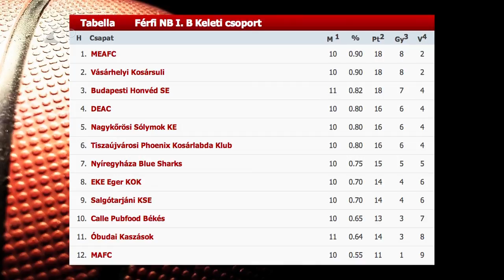Vereséggel zártak a Cápák - Kölcsey Tv